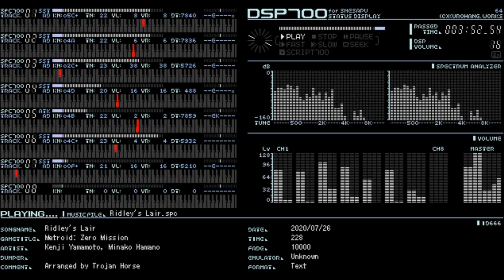MML Bits - Ridley's Lair (Metroid: Zero Mission) [SNES]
Ridley awaits.

Music originally composed by Hirokazu Tanaka, Kenji Yamamoto and Minako Hamano
Date/Time Started: July 25th, 11:47AM (MST)
Date/Time Completed: July 26th, 12:35PM (MST)